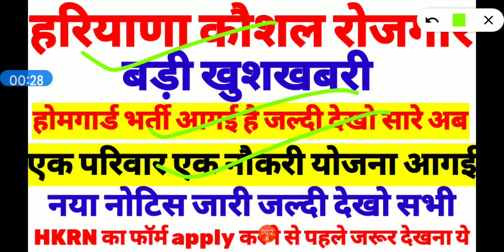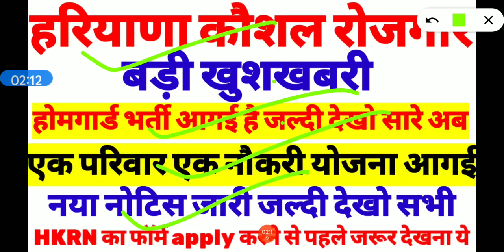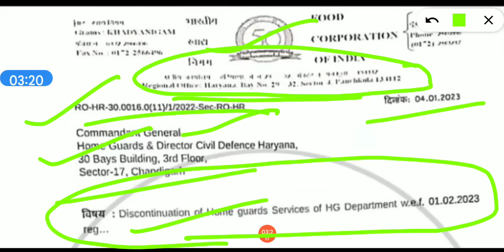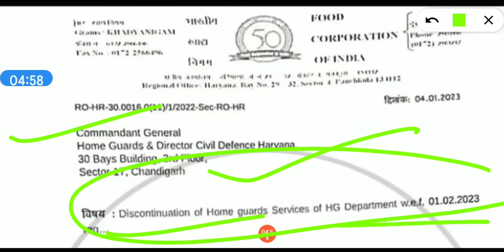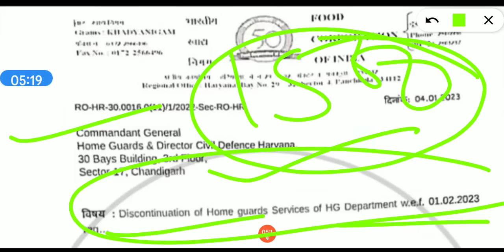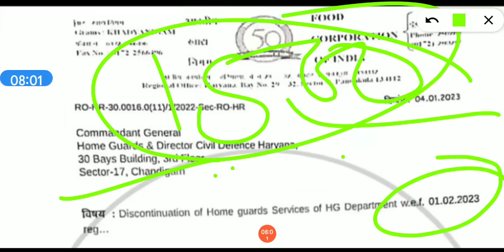हरियाणा होमगार्ड भर्ती नया नोटिस जारी।। हर घर एक नौकरी हरियाणा होमगार्ड भर्ती।। हरियाणा कौशल रोजगार